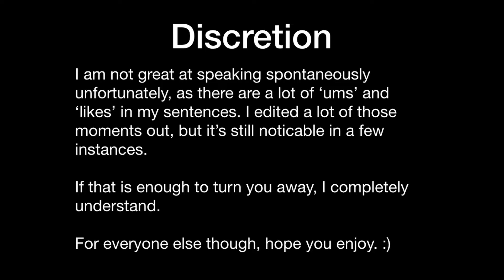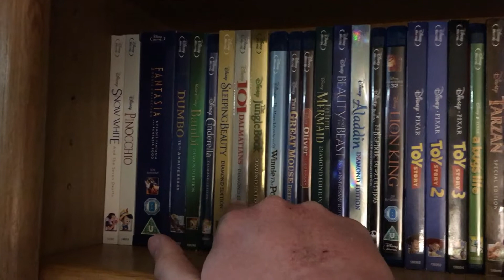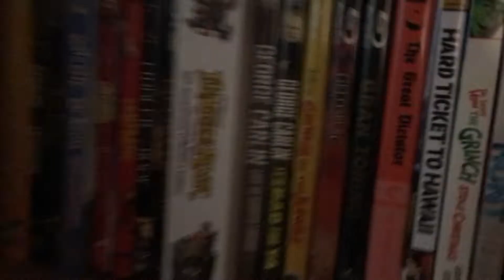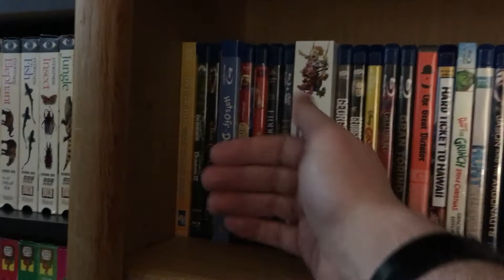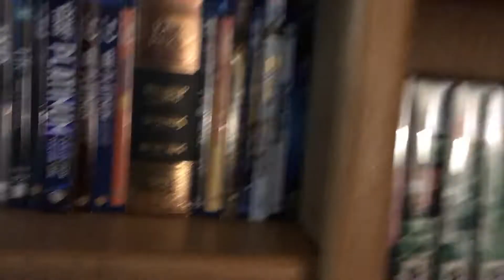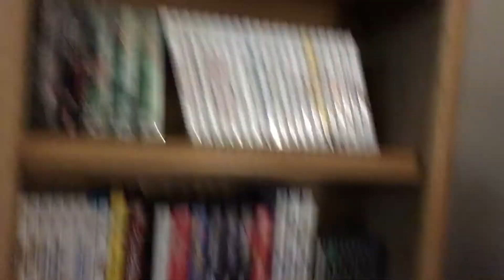My Blu Ray Collection March 2, 2020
Here am I showing off my blu-ray collection. I've been wanting to do this for a long while now, and I finally felt brave enough to do it so here it is!